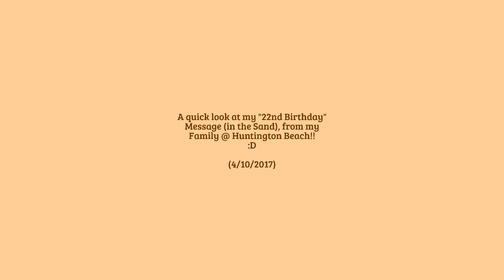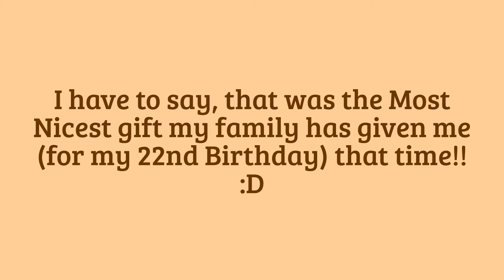My 2017 Spring Break Vacation - My "22nd Birthday" Message @ Huntington Beach - 4/10/2017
Hey, Everybody!  :)
Here's another video from my 2017 Spring Break vacation to Knott's Berry Farm and Huntington Beach. In this video, you'll see a quick look at my "22nd Birthday" message (in the sand), from my family, at Huntington Beach (in Southern California)!  I have to say, that was the most Nicest gift/message my family has given me (for my 22nd Birthday) that time!!
:D

DON'T FORGET TO HIT THE "THUMBS-UP" BUTTON (IF YOU ENJOYED THIS VIDEO)!